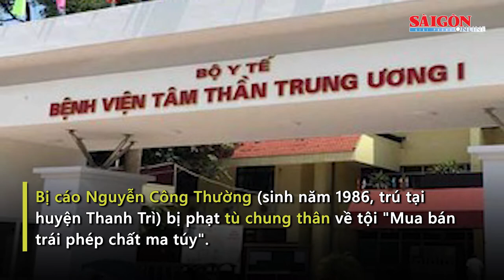Vụ “bay lắc” trong bệnh viện tâm thần: Tử hình 2 đối tượng cầm đầu và giúp sức tích cực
Trưa 31-8, Tòa án nhân dân TP Hà Nội tuyên án 10 bị cáo trong vụ án mua bán, sử dụng ma túy tại Bệnh viện Tâm thần Trung ương 1 (huyện Thanh Trì, TP Hà Nội).